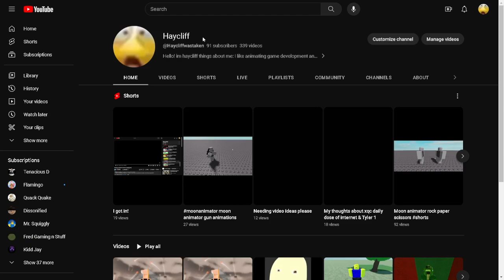So close to 100 guys!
:D ty guys